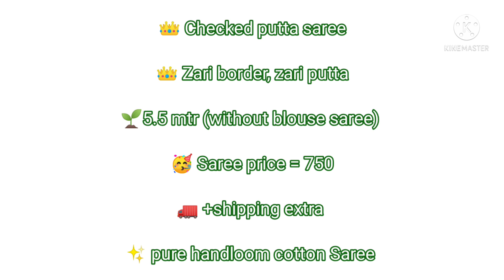pure cotton sarees for sales/t. subbulapuram handloom sarees/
For orders watsup me